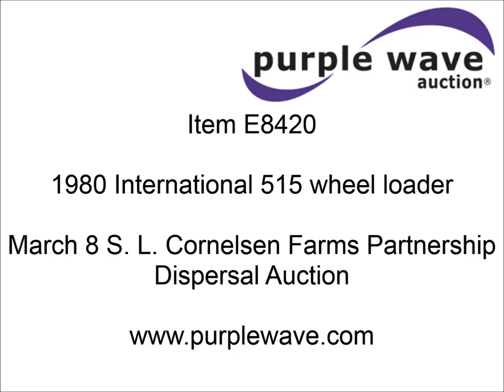1980 International 515 wheel loader for sale | sold at auction March 8, 2013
SOLD! S. L. Cornelsen Farms Partnership Dispersal Auction

1980 International 515 wheel loader
7,717 hours on meter
In use, hours may vary
Cummins E series six cylinder diesel engine
Three speed shuttle shift transmission
Two stick loader controls
1 1/4 cu. yd. bucket
Third stick for front remote
18.4-24 tires
Articulating joint needs bushings
Exhaust manifold cracked
Serial 3390R25J061348

It was located in Oxford, KS, and we sold it to the highest bidder for $13,750.